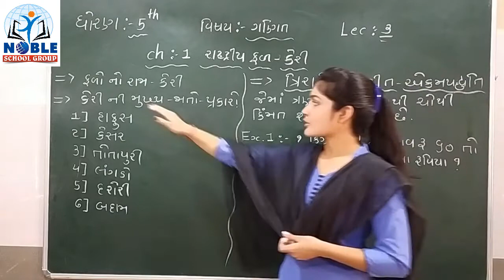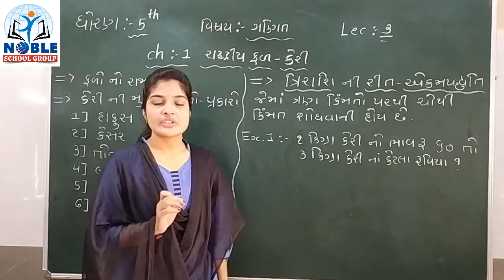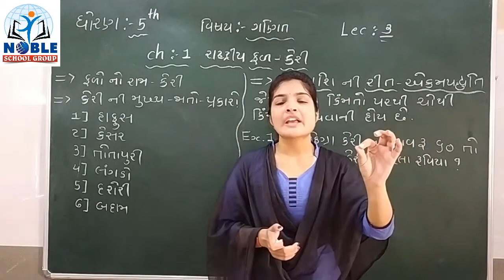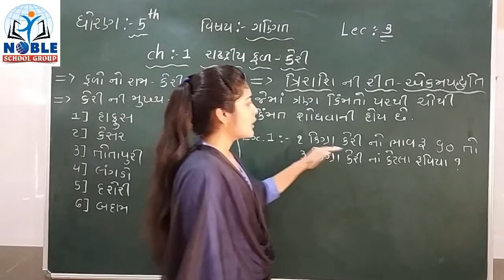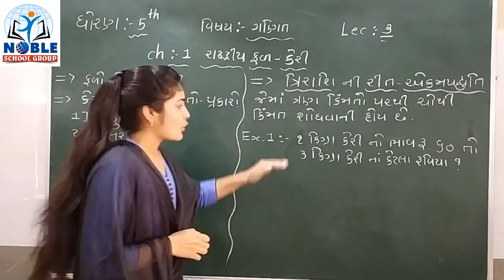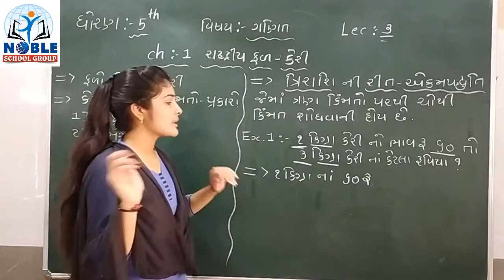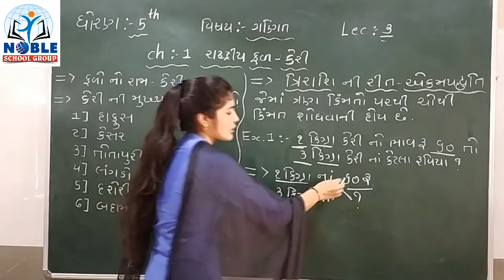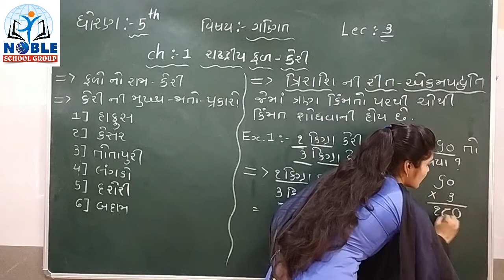STD- 5 (MATHS) (LECTURE- 3)